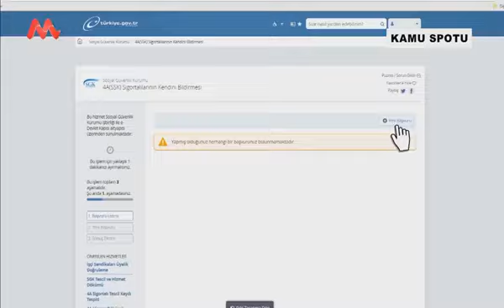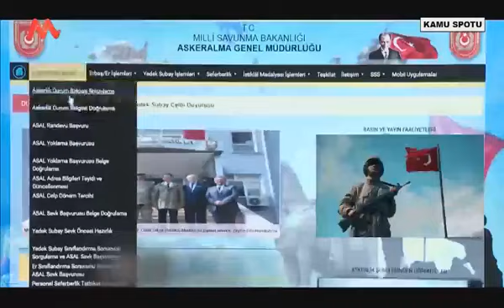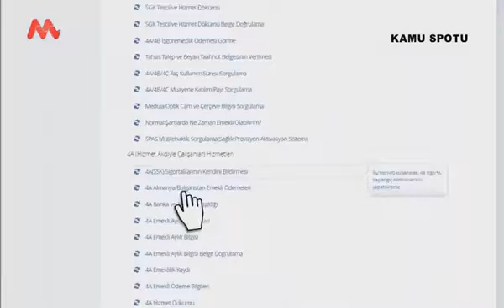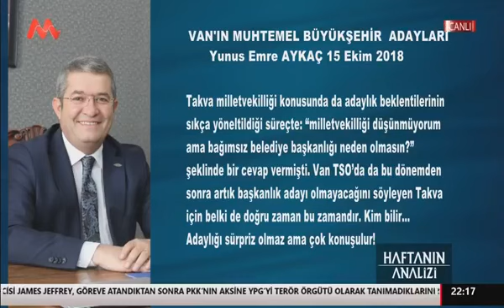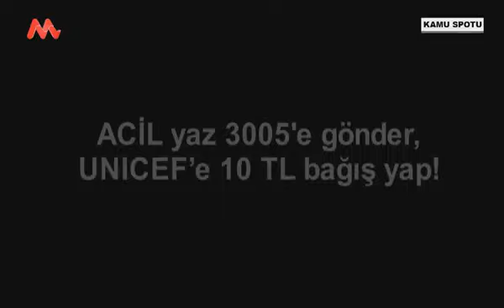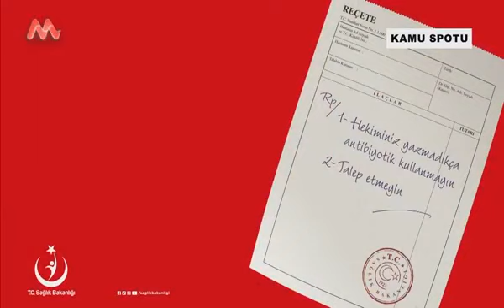EMRE KARADUMAN (ADAY DEĞERLENDİRMESİ ) 18 ARALIK 2018